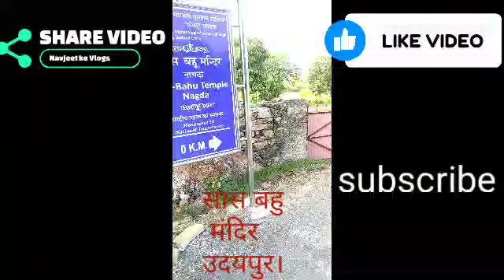उदयपुर का फेमस सास बहु मंदिर#navjeetkevlogs#udaipur